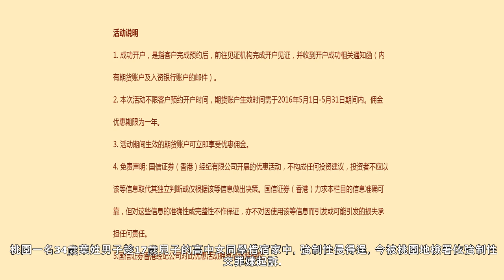6歲兒子面前性侵少女 可惡獸父被起訴 - 社會 - 自由時報電子報